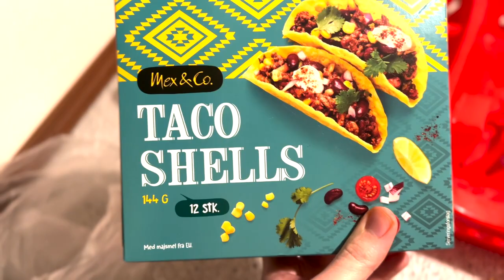Steak Taco | Fråder Lørdag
vi tilbage igen